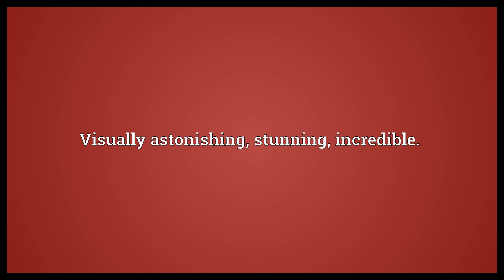Eye-popping Meaning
Video shows what eye-popping means. Visually astonishing, stunning, incredible..  Eye-popping Meaning. How to pronounce, definition audio dictionary. How to say eye-popping. Powered by MaryTTS, Wiktionary